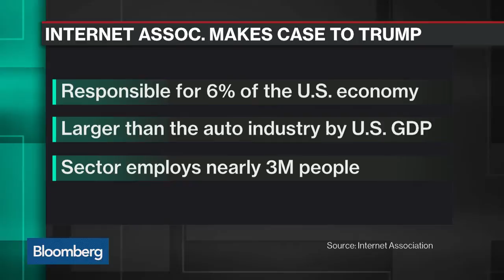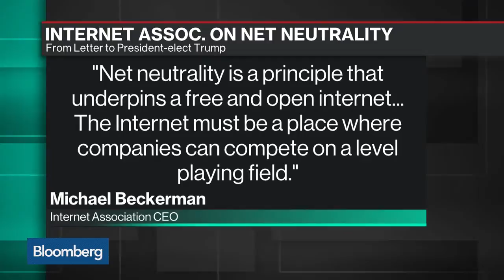Internet Association Seeks Peace With Trump